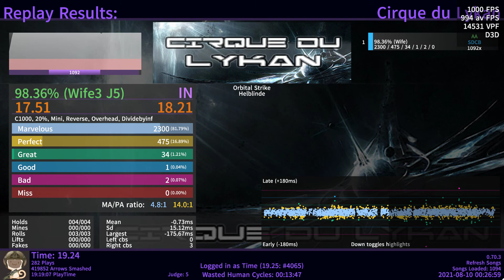orbital strike suggested